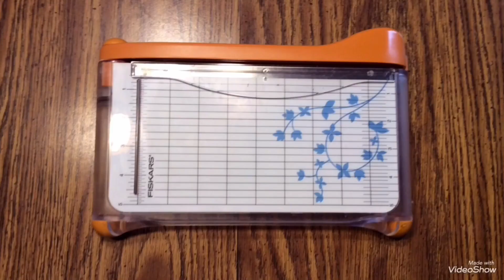HOW TO MAKE WALL PHOTO FRAME USING CARDBOARD/DIY Photo Frame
Handmade Cardboard Photo Frame

In this video, I am going to show how to make
A Photo Frame at home. A special gift idea to your
 If you like my Photo frame.